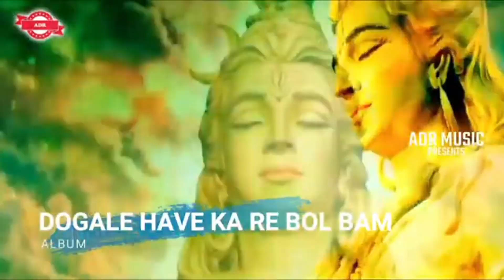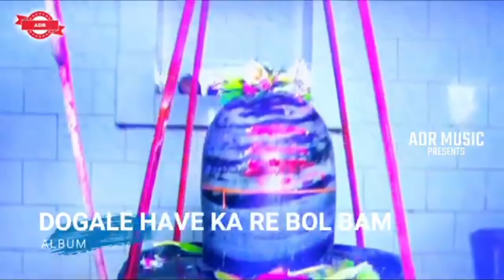HD_Video-1080 दोगले हवे कारे बोलबम सॉन्ग | Deepak Deewana Bolbam Gana | Dogale Hawe Ka are Bolbam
Song 2024 Bolbum
song 2024 Bol bam
song 2024 Bolbam ke gana
Bol bam hit song
Bolbam new song

 bol bam 2024 song,
 bol bam 2024 dj song,
 2024 ka bol bam dj,
bol bam dj 2023 video,
 bol bam 2024 gana,
bol bam gana 2024 dj,
bol bam ke gana 2024 ka vam ke gana 2024 mein, bol bam ke gana 2024 ke nayak,
bol bam ke gana 2024 khesari.